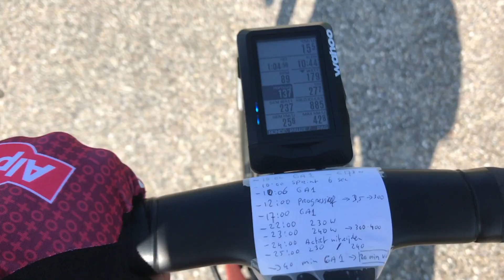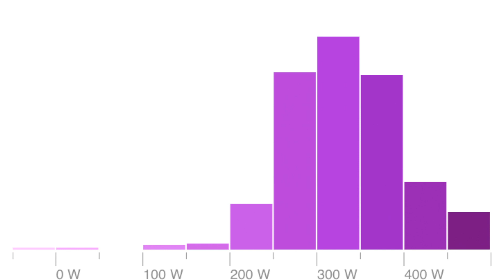Ik moet 20 minuten voluit...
Ik moet vandaag 20 minuten voluit rijden om mijn gemiddelde wattage over die 20 minuten te bepalen. Geen idee wat me te wachten staat, maar ik weet wel dat ik mezelf kan dwingen om door te duwen. We gaan het zien.